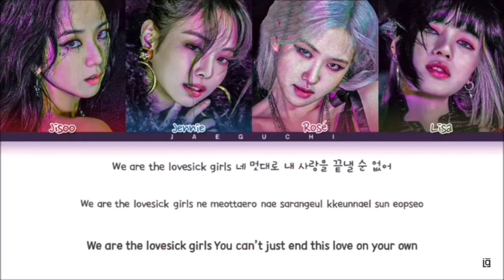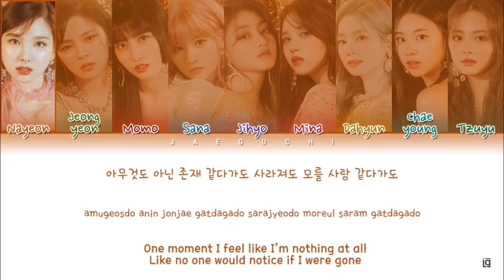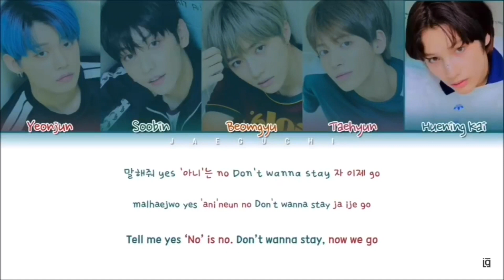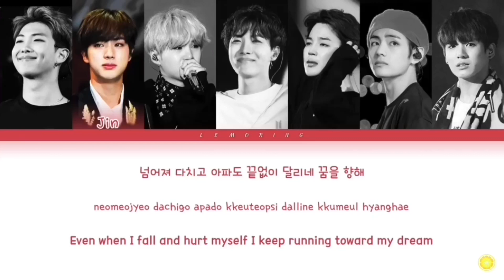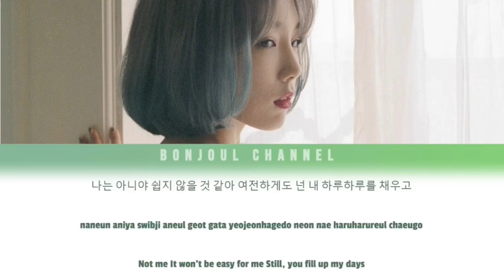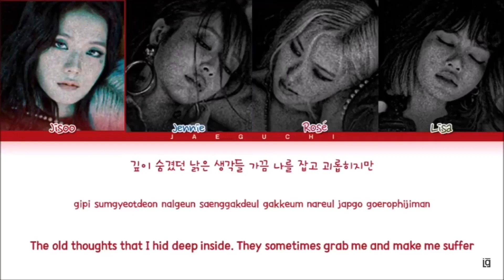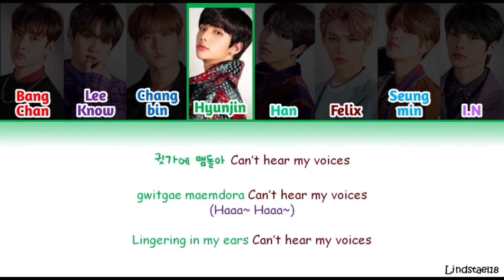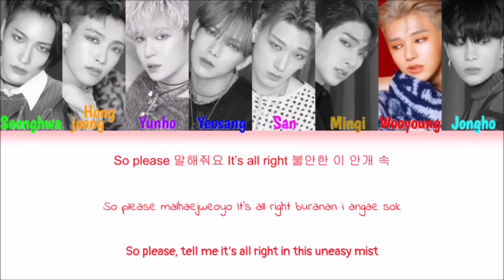kpop songs that are lyrically amazing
may or may not have shed a few tears listening to these songs

0:00 intro
0:45 9
1:54 8
3:01 7
4:02 6
5:07 5
6:10 4
7:20 3
8:30 2
9:38 1
10:48 outro